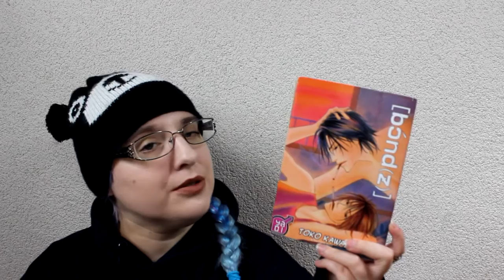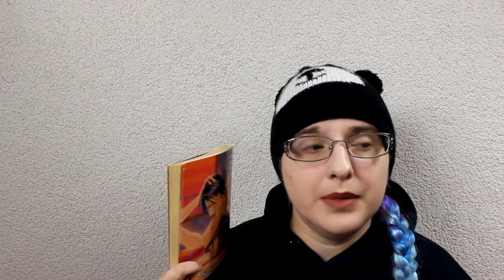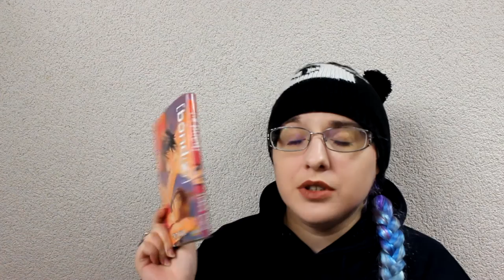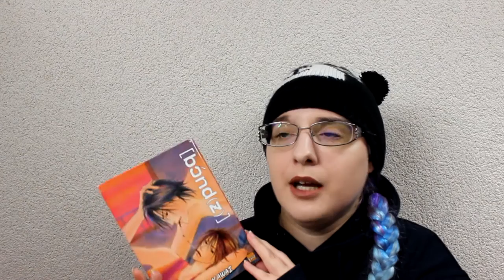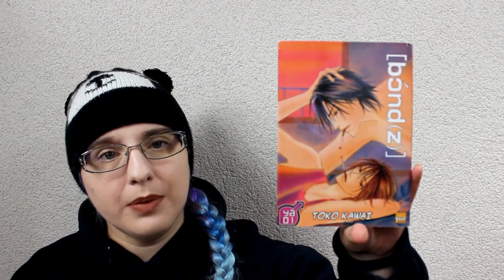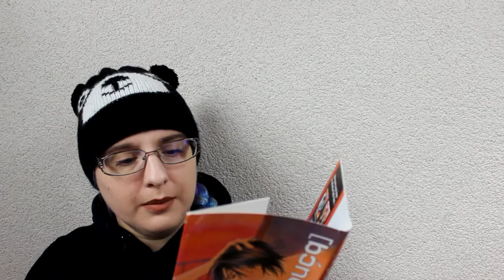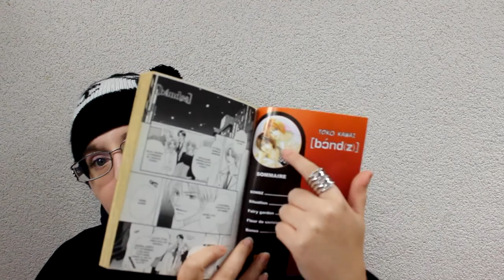[Bilan Manga] Bondz (yaoi//éditions Taifu comics)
♡ Hibi :
♥ kik. : HibikiPandi
♥ SNUPPS : HibiYume
♥ Periscope : HibiYume
♥ Fyuse : hibiyume

Boîte Postale :
Hibiki YUME
 BP 10002
 17360 saint Aigulin